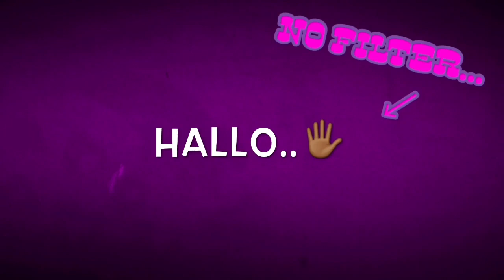Love & HipHop ATL /Black Ink Crew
Just giving our thoughts an opinions about Love & HipHop ATL and Black Ink  crew and since you took the time to watch take a few more moments to RATE COMMENT AND SUBSCRIBE